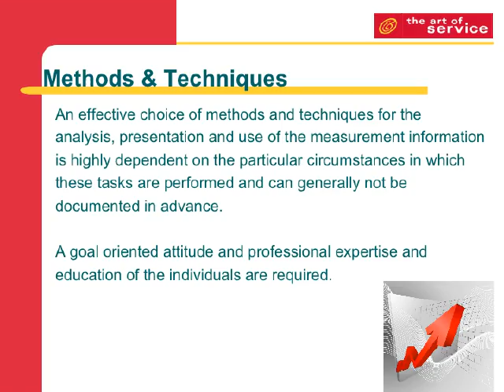Ready For A Expertise Costs Change?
Plan – A check during process implementation or improvement activities serves as validation that process project objectives are being met and provide tangible evidence that benefits are being achieved from the investment of time, talent and resources to process initiatives.